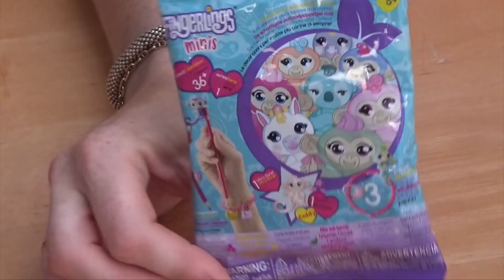Blind Bag Monday - Episode 197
Hello everyone, and welcome to Blind Bag Monday.  In this weeks Episode Isabella and Mummy Open The Worlds Smallest, Fingerlings LOL Glitter Surprise Dolls, Grossery Gang and TY Collectables.

Just a quick note  - we love people commenting on our videos, please remember Isabella is only 9  and Spencer is 7 they do read the comments, if you leave nasty or unpleasant comments I'm afraid I will have to delete these. Thank you!

DollyD TV
CHIPPENHAM
SN15 9HR

Credits.

Background